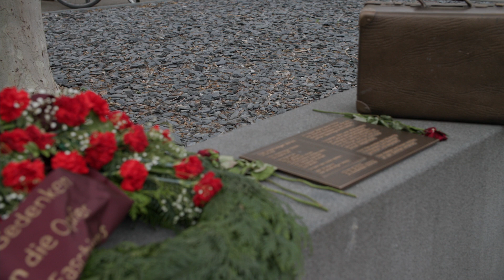Orte jüdischen Lebens in Trier. Eine Spurensuche in Interviews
Anlässlich des Festjahres "1700 Jahre jüdisches Leben in Deutschland" stellt das Stadtmuseum Simeonstift Trier in einer Sonderausstellung 2021 Orte der Stadt vor, die eine besondere Bedeutung für die jüdische Geschichte haben. Die Zusammenstellung zahlreicher Orte und Geschichten soll so den Reichtum und die Bedeutung der jüdischen Kultur für die Stadt sichtbar machen, die in der Rezeption oftmals auf die Verfolgung, Ausgrenzung und Vernichtung beschränkt ist.

Über 30 Interviews mit Expertinnen und Experten laden dazu ein, vermeintlich bekannte Orte in Trier und der Region neu zu entdecken. Neben den Erinnerungsorten des Holocaust werfen die Berichte auch Schlaglichter auf die Jahrhunderte des fruchtbaren Zusammenlebens von Juden und Nichtjuden.